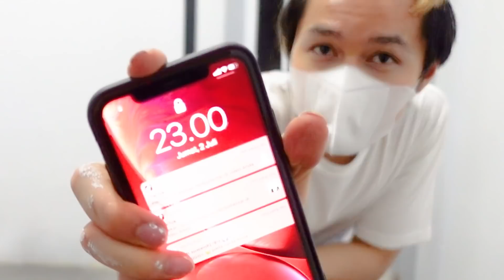24 JAM JADI KULI